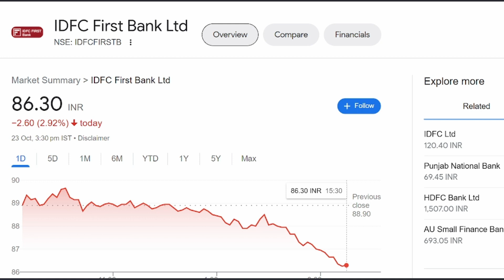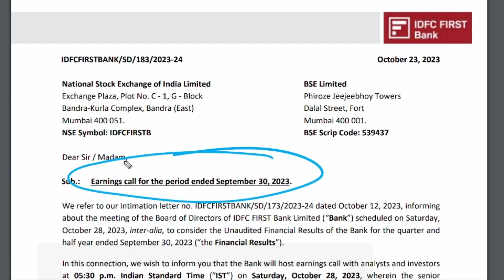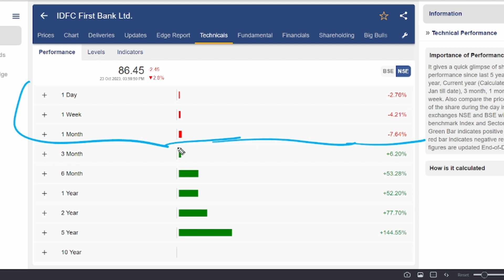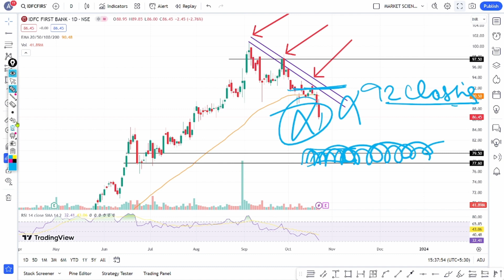IDFC First Bank Share Latest News | Share News Today | IDFC First Bank Share Target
Topics covered:
1) IDFC First Bank share
2) IDFC First Bank share news
3) IDFC First Bank share price
4) IDFC First Bank share latest news
5) IDFC first bank share news today
6) share market